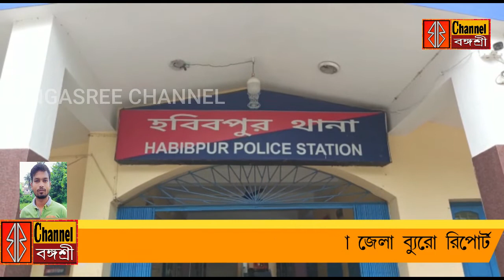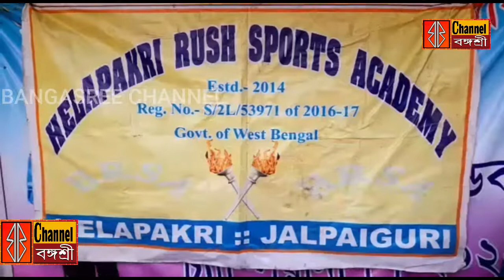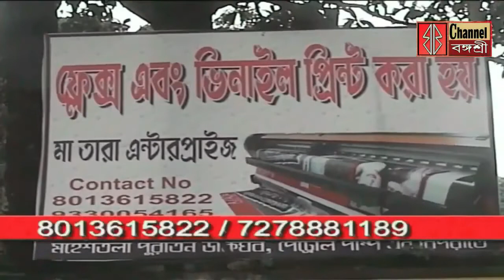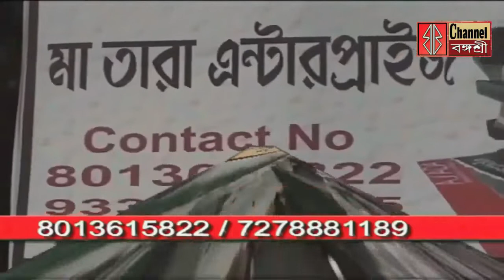Bangla News Today 2022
বিশ্বভারতীর অধ্যাপক সুমিত বসুর জামিন মঞ্জুর/ফের নাবালিকা ধর্ষণের অভিযোগ/এশিয়ান মহিলা বিচ হ্যান্ডবলে জলপাইগুড়ির শেফালী দাস/বাঁশবাগান থেকে মহিলার মৃতদেহ উদ্ধার/মহাসমারহে পাঁচ কন্যাদান/তারকেশ্বরের হোটেলে যুবক যুবতীর ঝুলন্ত মৃত দেহ উদ্ধার/দিল্লিতে বাঙালীকে আক্রমন করার প্রতিবাদে মিছিল